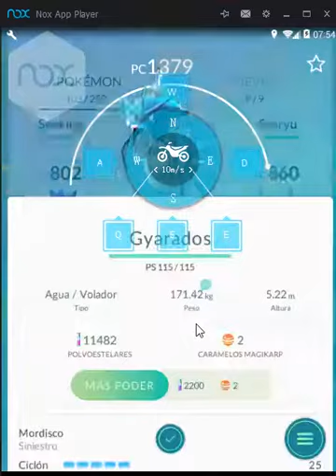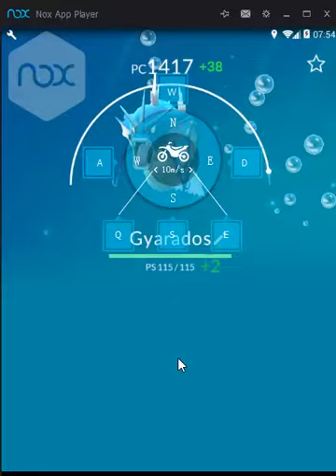MY Gyarados POKEMON GO